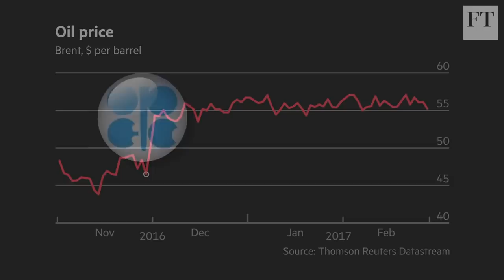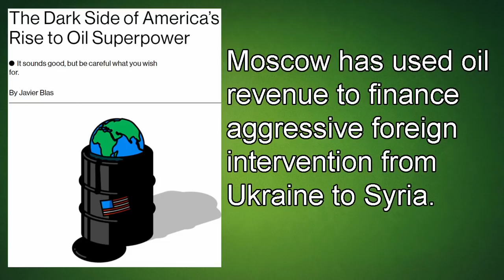American Energy Independence vs. Dominance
America has the opportunity to either Dominate in oil or focus on other interests. This episode examines the economics informing this decision, and what the politics say we should do.